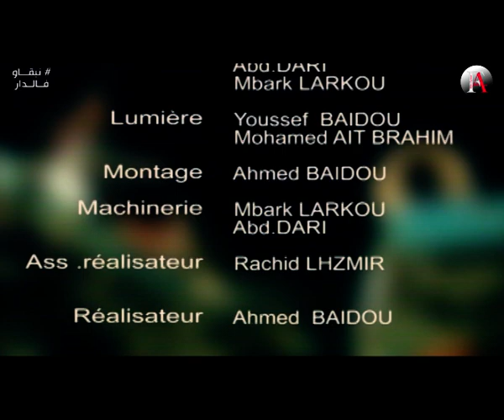Amarg fusion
IGGIG